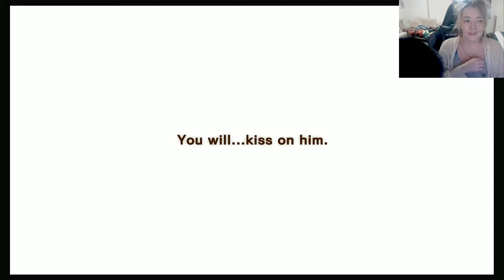うたの☆プリンスさまっ♪All Stars カミュ2 -3 Uta no Prince Sama Camus Route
We get some progression (sort of) between Camus and Haruka as Haruka wakes up one night to the sound of a gorgeous cello. The next day Cecil comes to try and save her and all I can say is dang it true love ending! You made me hurt the sweet Cecil!